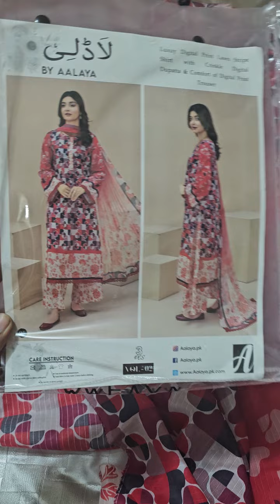Aalya lawn printed three piece available, what's app 0317 4888659 only